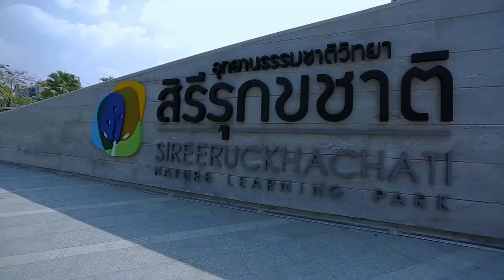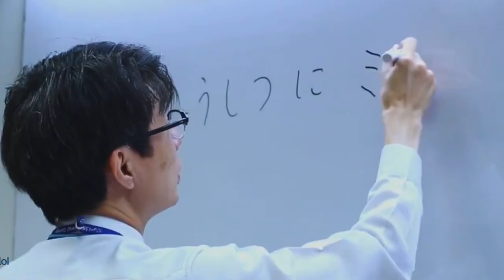Faculty of Graduate Studies, Mahidol University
"Opportunities are waiting ahead.
Join us to seize the opportunities"